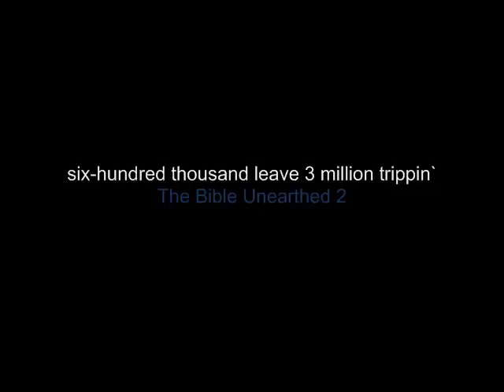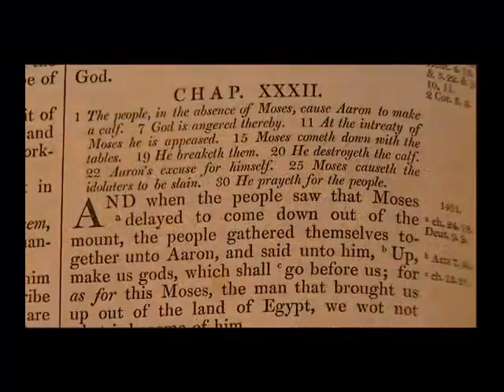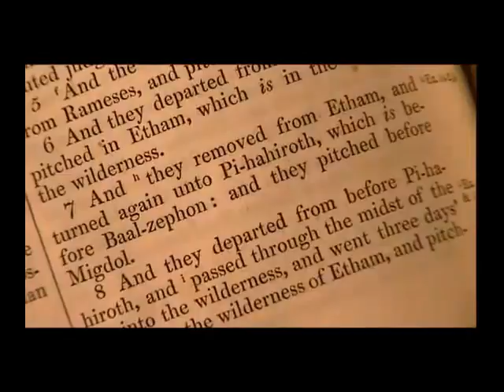The Bible Unearthed 2 six hundred thousand leave 3 million trippin